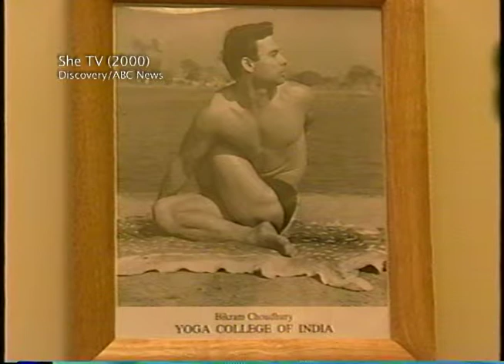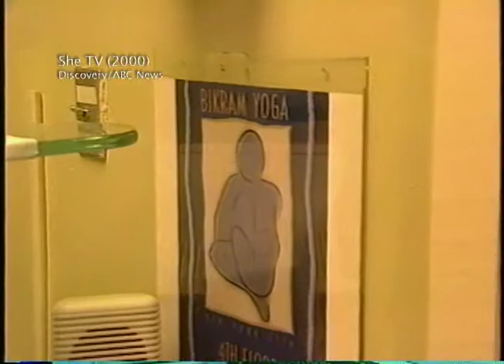She TV with Juju Chang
She TV explores the health benefits of Bikram Yoga at Bikram Yoga NYC.